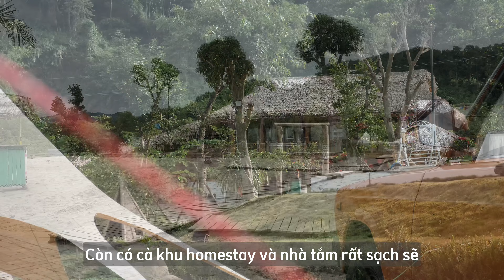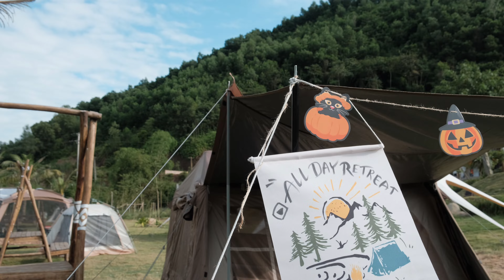Cắm trại mùa thu . Hồ Núi Cốc Thái Nguyên . Camping ASMR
Cắm trại Hồ Núi Cốc | Thái Nguyên

Xin chào, tuần này gia đình bạn cắm trại ở đâu ?
Thái Nguyên có rất nhiều điểm cắm trại đẹp và tuyệt vời, và nơi nhà mình cắm trại hôm nay cũng vậy. Tên khu là Hom Giỏ Oasis ( facebook ), vị trí nằm ở Hồ Núi Cốc - cách Hà Nội chưa tới 2 tiếng đi xe.
Ở đây có view hồ rất đẹp và thoáng mát, cực nhiều chỗ chơi cho các bé : Bể bơi, sân cát, khu trò chơi, bãi cỏ, chèo thuyền, và nhà tắm cực kì sạch sẽ. Phí tham quan là 70k bao gồm sử dụng bể bơi và điện nước đầy đủ, nếu cắm lều sẽ tính phí thêm 200k/lều. Điểm trừ nhẹ là chỗ hạ đồ hơi xa chỗ cắm trại, tuy nhiên luôn có 2 bạn nhân viên nhiệt tình hỏi han và giúp đỡ.
Nhìn chung, đây là một điểm cắm trại phù hợp cho nhũng gia đình có con nhỏ như nhà mình, nếu chưa biết đi đâu bạn có thể tới đây một lần và trải nghiệm.

Link nhạc mình sử dụng, click để nhận 2 tháng free
Camera: Fujifilm XS10, iphone 11 Promax.